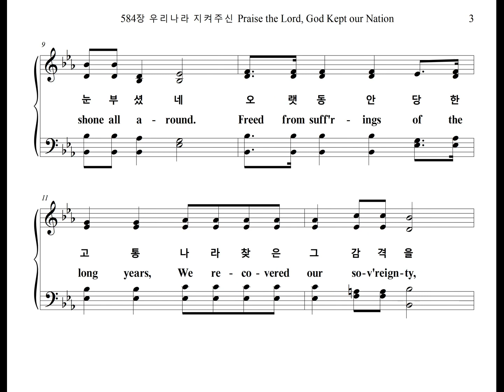584장 우리나라 지켜주신 Praise the Lord, God Kept our Nation (Tenor Part)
찬송가 584장 "우리나라 지켜주신 (나라사랑)" 테너 파트를 올립니다.
The Tenor Part of the Hymn, "LOVE FOR NATION", is uploaded.

LOVE FOR NATION 나라사랑

1. 우리나라 지켜 주신 하나님께 찬양하라
억눌렸던 겨레 울음 가슴 터져 쏟아졌네
만세 소리 울린 그 날 태양 빛도 눈 부셨네
오랫동안 당한 고통 나라 찾은 그 감격을
대대 후손 일깨워서 그 뜻을 전해주세

2. 북을 치고 나팔 불며 하나님께 찬양하라
어깨에서 짐 벗기고 손발 사슬 푸시었네
말과 글을 찾았으니 주의 은혜 고마워라

3. 영원토록 지키시는 하나님께 찬양하라
죄와 우상 몰아내고 믿음으로 하나 되어
순교자들 본받아서 주를 위해 일을 하세

4. 사랑으로 복 주시는 하나님께 찬양하라
이 나라를 살리신 뜻 세계 만민 위함일세
기쁜 소식 전파하라 지상명령 준행하세

1. Praise the Lord, God kept our na-tion With His migh-ty hands through the years.
Long we cried out for our free-dom From op-pres-sions dark, fear-ful pow'r.
Freed from suff'r-ings of the long years We re-co-vered our so-v'reign-ty
Let us keep our na-tion's free-dom For ge-ne-ra-tions to come.

2. Praise the Lord with drums and trum-pet Sing-ing with the harps and the strings.
We are freed from hea-vy bur-dens From the shac-kles bind-ing our feet.
We re-co-vered our own lan-guage Thanks we give to God for His grace.

3. Praise the Lord, God who will keep us In His migh-ty hands e-ver-more.
Let us drive out sins and i-dols Made as one through faith in the Lord.

4. Praise the Lord, God who has blessed us With His bount-eous love and deep grace.
It is for all of earth's peo-ples That our Land be-came free a-gain.
Let us pro-claim to the whole world Good news of sal-va-tion in Christ.